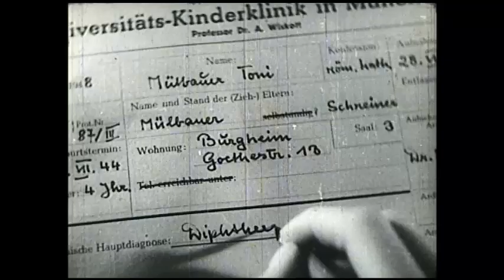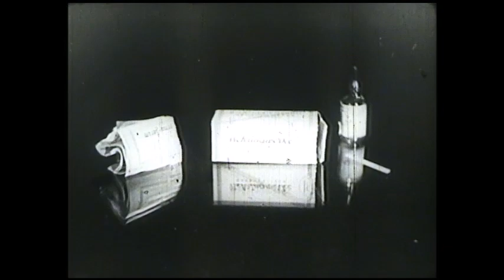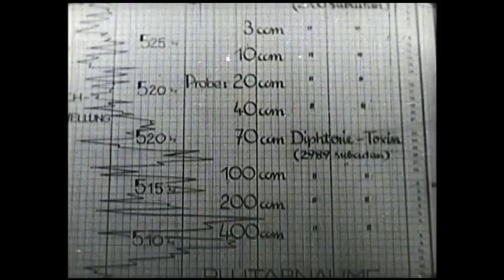Diphtherie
Die Diphtherie, auch Bräune (oder Halsbräune) genannt, ist eine vor allem im Kindesalter auftretende, akute, ansteckende Infektionskrankheit, die durch eine Infektion der oberen Atemwege mit dem grampositiven Corynebacterium diphtheriae hervorgerufen wird.